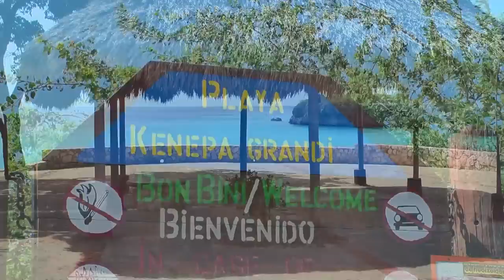Kenepa beach "Playa kenepa grandi"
Drive from the historic Kenepa plantation house to Playa Kenepa nearby. A small cove with lots of shade and white sand, this is one of the prettiest beaches on the island. Head out to the drop-off along the cliffs, where you will find gorgonians, some small caves and schools of fingerlings. Playa Grandi ("big beach") is a much larger beach further along the road.